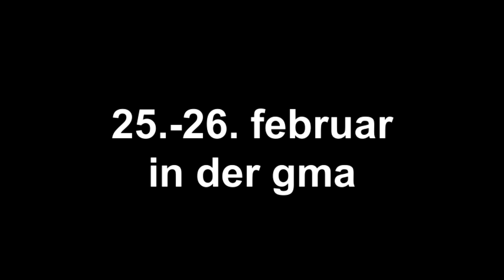Dimitris Varelopoulos - Rebetiko (Greek Music) Workshop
Begib dich auf eine musikalische Reise durch die Ägäis! In diesem Workshop lernst du eine Auswahl griechischer Musikinstrumente wie der griechischen Laute, Bouzouki & Gitarre kennen und spielen.